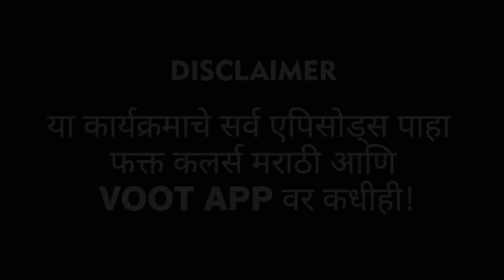Rakhi Sawant Dance | धमाल डान्स | LetsUpp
बिग बॉस मराठीच्या घरात राखी सावंत थिरकताना दिसली, अक्षय केळकर आणि किरण माने यांनाही तालावर थिरकवलं